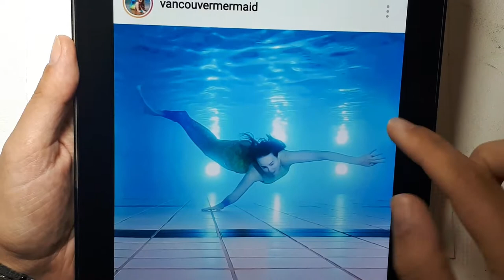Speed Painting of a mermaid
This painting could not be possible without the lovely Cortney Mermaid form Vancouver, Canada. Thanks Cortney.